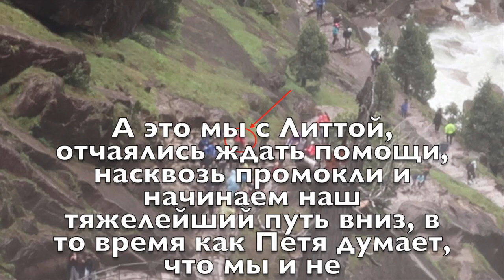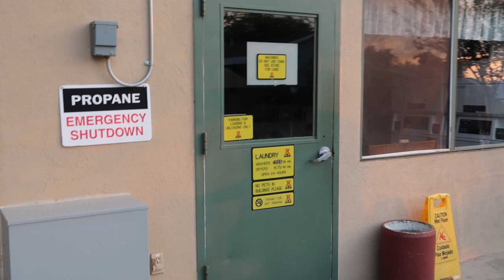САМЫЙ СТРЕССОВЫЙ ДЕНЬ ЗА ВСЮ ПОЕЗДКУ. Парк ЙОСЕМИТИ! День 31, Калифорния || ALL 50 STATES TRIP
Мой инстаграм: @lenadenisenko